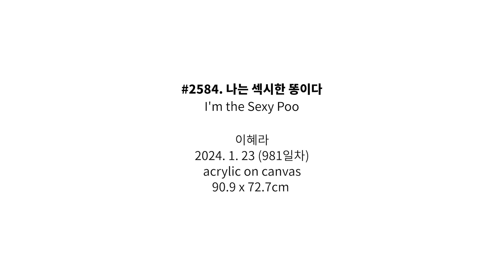#2584. 나는 섹시한 똥이다 (I'm the Sexy Poo) | 이혜라 Hyera Lee | 2024